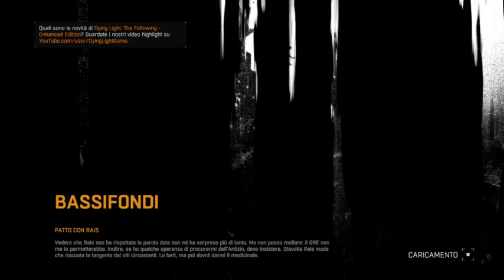Finalmente dying light.